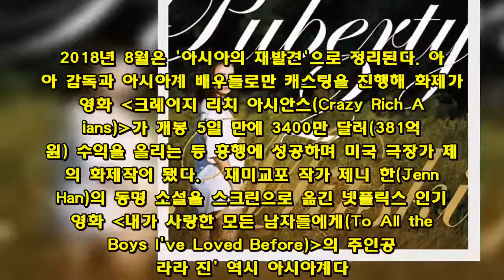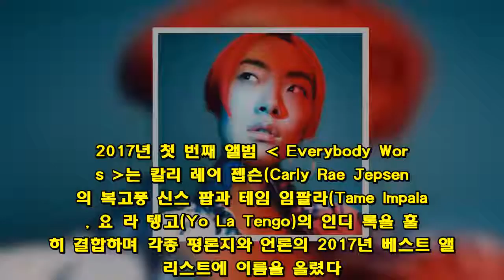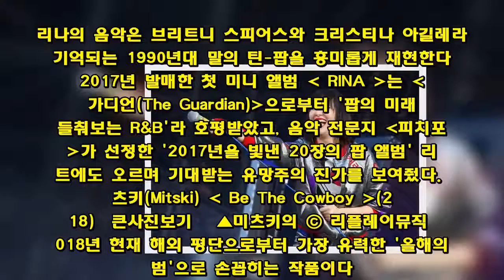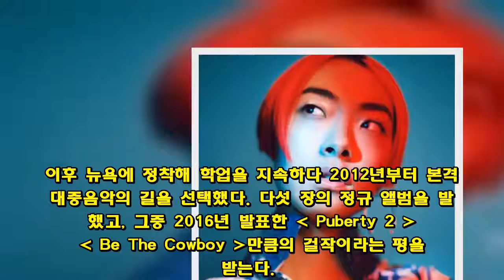'크레이지 리치 아시안스' 열풍, 음악 팬들은 알고 있었다?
2018년 8월은 '아시아의 재발견'으로 정리된다. 아시아 감독과 아시아계 배우들로만 캐스팅을 진행해 화제가 된 영화 크레이지 리치 아시안스(Crazy Rich Asians)가 개봉 5일 만에 3400만 달러(381억 원) 수익을 올리는 등 흥행에 성공하며 미국 극장가 제일의 화제작이 됐다.  재미교포 작가 제니 한(Jenny Han)의 동명 소설을 스크린으로 옮긴 넷플릭스 인기 영화 내가 사랑한 모든 남자들에게(To All the Boys I've Loved Before)의 주인공 '라라 진' 역시 아시아계다. 이에 트위터에서는 'AsianAugust'라는 해시태그가 등장하는 등 서구 세계는 아시아 인종에 대해 갖고 있던 고정관념과 차별의 시선을 뒤집고 새로운 시각을 정립하는 중이다.  사실 음악 팬이라면 최근의 '아시아 열풍'이 그리 새롭게 느껴지지 않을 수도 있겠다. 이미 지난해부터 해외 평단의 주목을 받은, 신선한 흐름과 독특한 개성으로 무장한 아시아계 여성 아티스트들의 활동이 두드러졌기 때문이다. 심지어 올해는 넘버 원 앨범으로 아시아계 아티스트의 이름이 오르내린다. 선 굵은 행보로 음악계 아시아 열풍을 주도하는 여성 아티스트들과 그들의 대표작을 살펴본다.   카렌 오(Karen O) Fever To Tell (2003) 큰사진보기 카렌 오는 아시아계 여성 아티스트들의 밀레니엄 아이돌이다. 한 편의 전위 예술과 같은 과격한 퍼포먼스로 열정을 불태우던 그의 모습은 대중음악계 전례 없던 충격이었으며 향후 서술할 아티스트들의 롤 모델이 됐다. 한국인 어머니와 폴란드계 아버지를 둔 그는 부산에서 태어나 어린 나이에 미국 뉴저지로 이민을 왔고, 뉴욕의 티쉬 예술대학에 진학하며 아트의 꿈을 키웠다.  2000년 뉴욕에서 펑크 록 밴드 예 예 예스(Yeah Yeah Yeahs)를 결성한 카렌 오는 곧장 언더그라운드 씬 공포의 신인으로 거듭났다. 새천년을 뒤흔든 '개러지 리바이벌' 밴드들 중에서도 무대 위에서 온몸에 맥주를 붓고, 마이크를 입에 물고 괴성을 지르는 카렌 오의 존재감을 따라올 아티스트는 몇 없었다. 그 생생한 기록을 담은 2003년 데뷔작 Fever To Tell 은 각종 매체들로부터 2000년대의 가장 중요한 앨범으로 평가받는다.  제이 솜(Jay Som) Everybody Works (2017) 큰사진보기 ▲필리핀-미국 혼혈 제이 솜은 지난해 로 호평받으며 성공적인 데뷔를 치뤘다.ⓒ NPR Music Youtube 캡쳐  본명 멜리나 두데르테(Melina Duterte)인 제이 솜(Jay Som)은 캘리포니아 오클랜드에서 필리핀 미국 이민자의 2세로 태어났다. 나른한 로우-파이 음악을 선보이는 그는 2015년부터 개인 블로그 밴드 캠프(Bandcamp)에 자작곡을 올리며 활동을 시작했고, 이듬해 2016년부터 인디 레코즈 폴리비닐(Polyvinyl)과 계약했다. 2017년 첫 번째 앨범 Everybody Works 는 칼리 레이 젭슨(Carly Rae Jepsen)의 복고풍 신스 팝과 테임 임팔라(Tame Impala), 요 라 텡고(Yo La Tengo)의 인디 록을 훌륭히 결합하며 각종 평론지와 언론의 2017년 베스트 앨범 리스트에 이름을 올렸다. 이후 제이 솜은 미국 인디 씬의 터줏대감 밴드 더 내셔널(The National)과 함께 투어를 돌고 싱글을 발표하며 활발한 활동을 펼치고 있다. 재패니즈 브렉퍼스트(Japanese Breakfast) Soft Sounds From Another Planet (2017) 큰사진보기 이름만 '재패니즈'다. 한국인 어머니와 미국인 아버지 사이서 태어난 미셸 자너(Michelle Zauner)는 2011년 인디 밴드 리틀 빅 리그(Little Big League)를 통해 음악 활동을 시작했다. 그러나 어머니가 암으로 세상을 뜨게 되자, 미셸은 기존 팀 대신 보다 어둡고 몽환적인 '재패니즈 브렉퍼스트'의 시작을 알렸다. 2016년 데뷔 앨범 Psychopomp 로 호평받으며 새로운 영역을 개척한 재패니즈 브렉퍼스트는 지난해보다 깊은 내면을 담은 Soft Sounds From Another Planet 으로 2017년의 베스트 목록에 자신의 이름을 올렸다. 한복 차림으로 뮤직비디오를 찍고 제주 해녀들로부터 영감을 얻은 'Diving woman'을 발표하는 등 꾸준히 어머니의 정신적 유산을 언급하는 음악이 인상적이다. 작년 12월 내한 공연을 펼쳤다.  리나 사와야마(Rina Sawayama) RINA (2017) 큰사진보기 1990년 일본 니키타 현에서 태어난 리나 사와야마는 다섯 살 때 온 가족이 런던으로 이주하며 이국에서의 생활을 시작했다. 명문 케임브리지 대학교에서 정치학, 정신분석학과 사회학을 공부하던 그는 학문 대신 음악과 모델의 길을 택했다. 2013년 'Sleeping in walking'이라는 제목의 데뷔곡을 발매하며 커리어를 시작했고, 나일론 매거진 모델과 베르사체 등의 명품 모델로도 성공적인 행보를 걷고 있다. 리나의 음악은 브리트니 스피어스와 크리스티나 아길레라로 기억되는 1990년대 말의 틴-팝을 흥미롭게 재현한다. 2017년 발매한 첫 미니 앨범 RINA 는 더 가디언(The Guardian)으로부터 '팝의 미래를 들춰보는 R&B'라 호평받았고, 음악 전문지 피치포크가 선정한 '2017년을 빛낸 20장의 팝 앨범' 리스트에도 오르며 기대받는 유망주의 진가를 보여줬다.  미츠키(Mitski) Be The Cowboy (2018) 큰사진보기 ▲미츠키의 ⓒ 리플레이뮤직  2018년 현재 해외 평단으로부터 가장 유력한 '올해의 앨범'으로 손꼽히는 작품이다. 일본인 어머니와 미국인 아버지 사이서 태어난 미츠키(Mitski)의 Be The Cowboy 는 거의 모든 매체로부터 별점 5점 만점에 4점 이상의 평가를 받으며 새로운 시대 싱어송라이터의 등장을 선언하고 있다. 혼혈, 그리고 '아시아 여성'의 눈으로 그려가는 아메리칸드림이 흥미롭다. 미츠키의 본명은 미츠키 미와야키(Mitsk